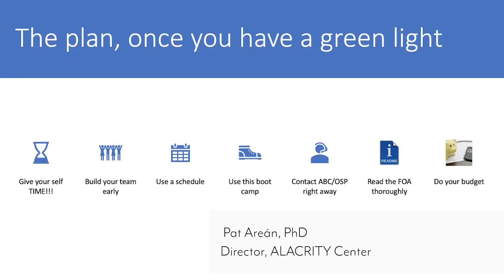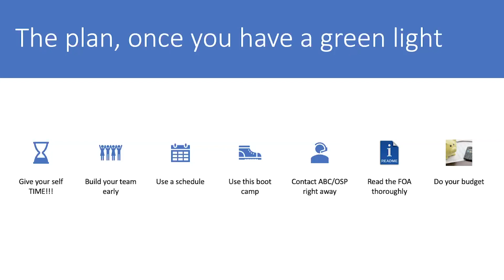Grant Writing Series 3 of 6: The Writing Plan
The grant writing series was created to provide guidance and instruction to faculty submitting grant proposals to NIH (particularly NIMH) in how to submit successful proposals focused on behavioral interventions and implementation strategies such as psychotherapy, case management, digital health/technology, and implementation strategies such as training, shared decision making, and quality support/measurement.

In this video, Pat Arean details out what to do after the Program Officer gives you the green light on your research idea and you are ready to move on to writing your plan.